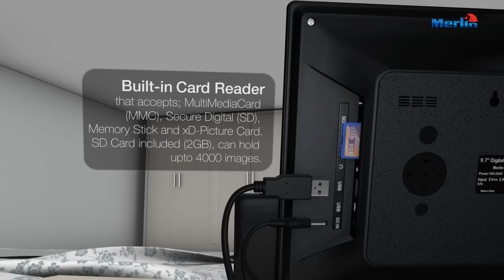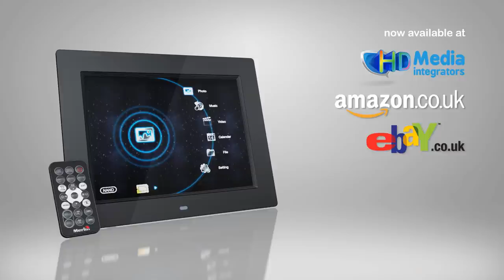Merlin 9.7 inch Digital Photo Frame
A Digital frame for your digital memories With a contemporary, super-slim design, the Merlin 9.7inch Digital Photo Frame works with photos, videos and MP3 music. This digital photo frame boasts an 9.7-inch display with resolutions of up to 1024 x 768 pixels, allowing you to play back your favourite digital files comfortably